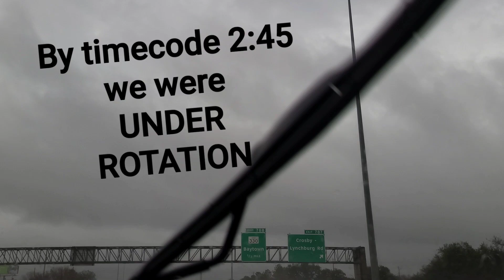TORNADO FORMING (almost!)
My mom and I also tracked the only Tornado warned storm for the day, caught on radar. This slow & low action in east Texas came as a surprise to many. But that was my northern point of interest 36 hours ahead. A day before a twister later dropped in Navarro, Texas - outside Dallas. The storm system was mentioned in a livestream video & I had to fly out to chase!